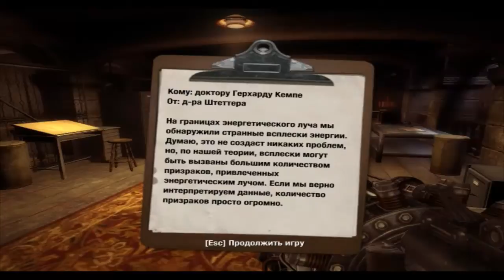Wolfenstein(2009) Прохождение 100% на "Я порождение смерти" серия 17(Замок ч.1)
Сюжет игры Wolfenstein создан по мотивам мифов о нацистском оккультизме в криптоисторической фантастической вселенной: действия игры происходят во время Второй мировой войны в городе Айзенштадт, где присутствует магия и таинственные артефакты древних мифических цивилизаций.
По сюжету игры БиДжей Блажкович (англ. BJ Blazkowicz), американский агент OSA, неизменный главный герой и протагонист всех игр серии Wolfenstein, проводит диверсию на нацистском линкоре Тирпиц, который намеревался запустить на Лондон стратегические ракеты. На линкоре Блажкович воспользовался таинственным магическим тулийским медальоном, магическим артефактом, который создал на короткое время вокруг Блажковича силовое поле. Уничтожив Тирпиц, Блажкович возвратился на базу OSA, однако сразу после этого отправился на следующее задание в Айзенштадт. Именно с прибытия на поезде в Айзенштадт и начинается непосредственно игровой процесс.